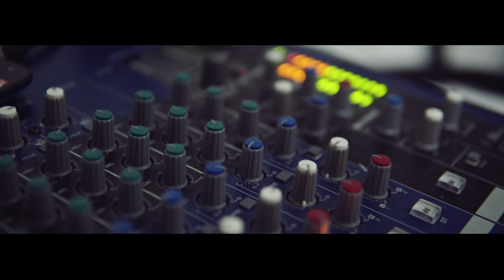Open Mic Garage com João Gabriel 08.29.18 // Teaser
Cliente - VRL Entertainment
Produto - Open Mic Garage